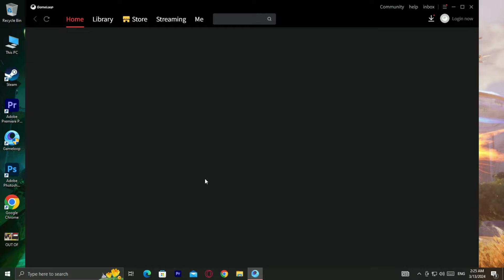Gameloop New Update Fix ✅All Problems |FPS Drop and Freezing Crashes Fixed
Are you an avid PUBG Mobile player who loves using the GameLoop emulator but has been plagued by crashes, freezing, and annoying errors? Don't worry; we've got you covered! In this comprehensive guide, we'll walk you through the step-by-step process to fix all common issues that can disrupt your PUBG Mobile gaming experience on the GameLoop emulator.

**1. Update GameLoop and Graphics Drivers:**
One of the most common causes of crashes and freezing in PUBG Mobile on GameLoop is outdated software. Make sure to keep both GameLoop and your graphics drivers up to date. This can significantly improve stability and performance.

**2. Adjust Emulator Settings:**
Optimize your emulator settings to match your PC's capabilities. We'll show you which settings to tweak for the best performance without sacrificing graphics quality.

**3. Clear Cache and Temporary Files:**
Cache and temporary files can accumulate over time and cause crashes. Learn how to clear them to ensure smoother gameplay.

**4. Fix Network Issues:**
Connection problems can lead to in-game errors and disconnections. We'll guide you through troubleshooting network issues and optimizing your settings for a lag-free experience.

**5. Resolve App Not Installed Error:**
If you encounter the "App not installed" error, we'll show you how to overcome it and get back into the game.

**6. Address Black Screen Issues:**
Black screen problems can be frustrating. We'll help you identify the cause and provide solutions to resolve them.

**7. Solve the "Unfortunately, PUBG Mobile has Stopped" Error:**
This error message can be a real buzzkill. Discover the fixes to get rid of it and continue playing seamlessly.

**8. Tackle the "Server Timeout" Error:**
Server timeouts can disrupt your gaming sessions. We'll explain how to troubleshoot these errors effectively.

**9. Manage High Ping and Lag:**
High ping and lag can make PUBG Mobile nearly unplayable. We'll share tips to reduce ping and minimize lag, ensuring a smoother gameplay experience.

**10. Stop PUBG Mobile from Crashing and Freezing:**
Finally, we'll provide a comprehensive guide on how to stop PUBG Mobile from crashing and freezing on GameLoop. This includes troubleshooting common problems and optimizing your emulator settings.

Whether you're a seasoned PUBG Mobile player or just getting started with GameLoop, this guide will equip you with the knowledge and tools to overcome crashes, freezing, and errors that can disrupt your gaming sessions. We'll ensure that you get back to the battlegrounds with a stable and enjoyable gaming experience.

Don't let technical issues hold you back from dominating in PUBG Mobile. Join us in this tutorial and conquer the battlefield without worrying about crashes, freezing, or frustrating errors.

Remember, a smooth gaming experience is just a few clicks away. Let's dive into the world of PUBG Mobile on GameLoop and leave those annoying crashes and errors behind. Let's play like pros!